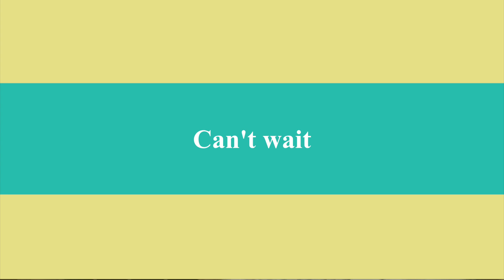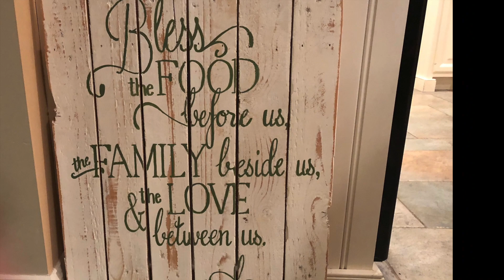Lil's 57th birthday 2019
Celebrating Lil's 57th birthday with Tonya & Keith and family, Amanda & Keith and family John David & Becca and Remy also Charles and Bernie